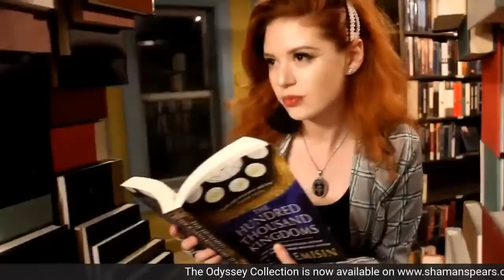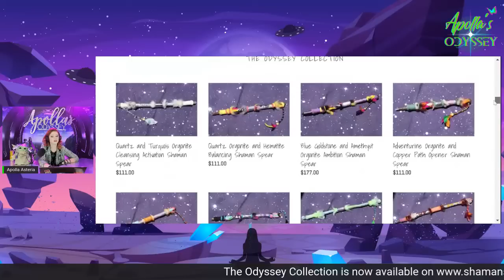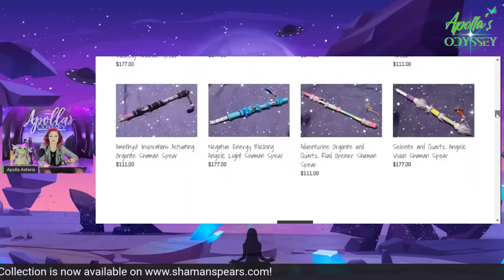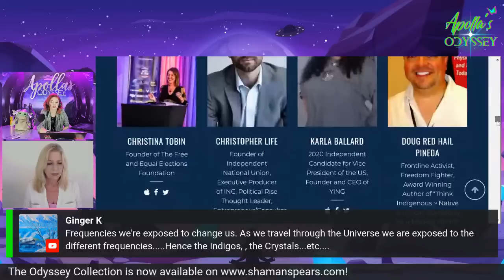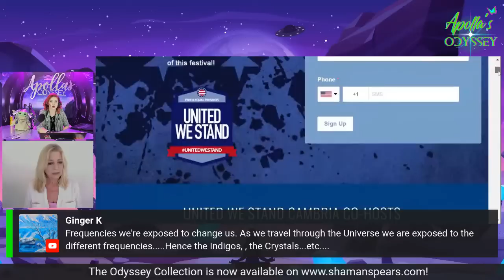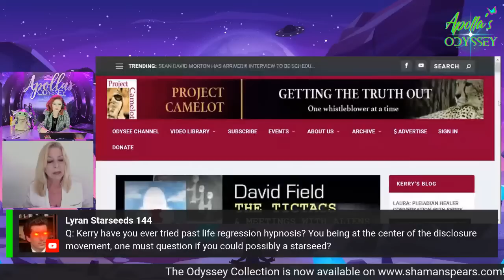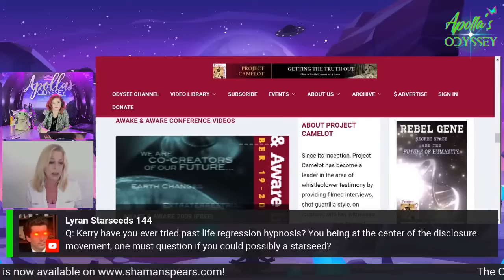The "Rebel Gene": Featuring Kerry Cassidy of Project Camelot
What is the "Rebel Gene"? In this episode I discuss with Kerry Cassidy the legacy of Project Camelot, the true history of the battle between light and dark on our planet, and the courageous leaps of faith for humanity those with the "Rebel Gene" have undertaken.

Kerry Cassidy is the CEO and Founder of Project Camelot.  Kerry is a documentary filmmaker/investigative journalist and well-known host of Project Camelot TV broadcasting live shows weekly on Youtube.  She interviewed over 1,000 people over the past 16 years on both radio and video available on Youtube and on PROJECT CAMELOT  projectcamelot.tv aka projectcamelotportal.com  – and is a leader in the alternative media sector. The Project Camelot Youtube channel (now deleted) had over 70 million unique viewers worldwide and over 312,000 subscribers.  ALL VIDEOS NOW AVAILABLE ON THE PROJECT CAMELOT MEDIA LIBRARY. Kerry has become a widely known broadcaster and travels the world conducting interviews and documenting the testimony of whistleblowers with above top secret clearances as well as authors, researchers, and experiencers covering conspiracies, the secret space program, black projects, ETs, kundalini and ascension, and free energy. She speaks at conferences around the world and is considered one of the leaders of the disclosure movement. She leads yearly tours to Egypt and other ancient sites.  Her yearly conference Awake and Aware held in the UK has produced a number of vimeo video packages available to view.

Part of the video was censored due to the safety of the future of my show and covered with this song: